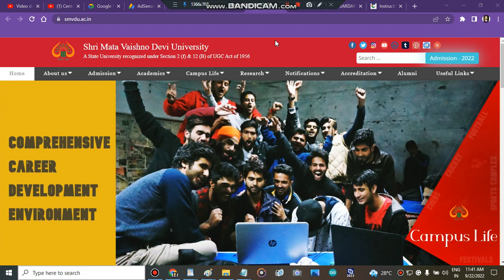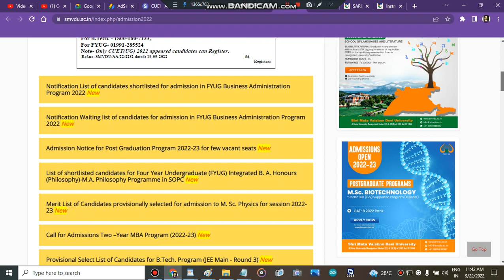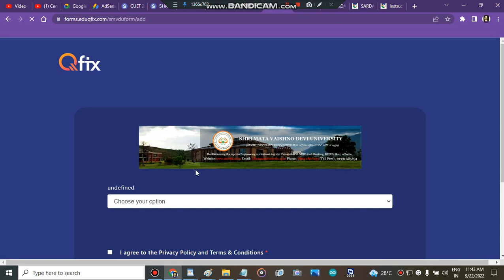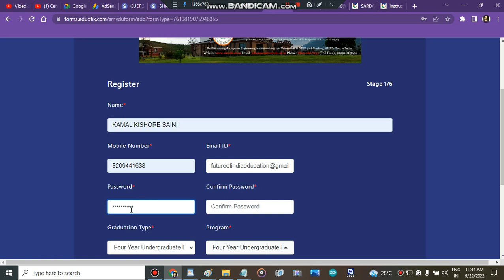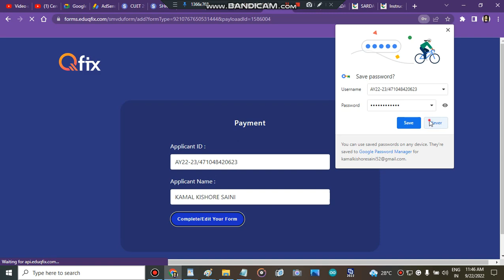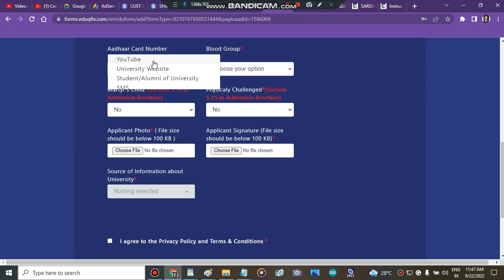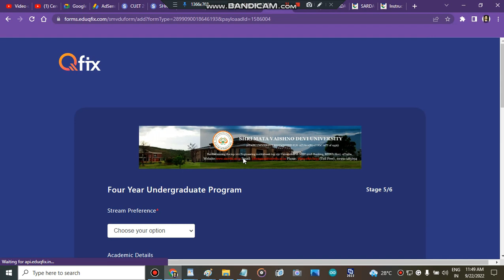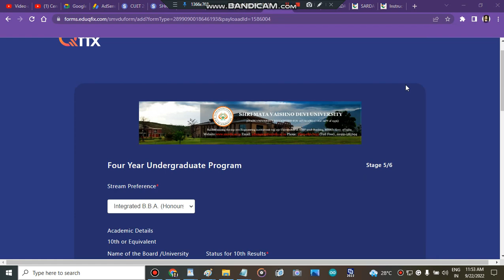SHRI MATA VAISHNO DEVI UNIVERSITY Counselling Registration Start | Smvdu Admissions 2022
" SHRI MATA VAISHNO DEVI UNIVERSITY counselling portal start"
" Smvducounselling portal strat 2022"
" Smvducounselling portal start"
" SHRI MATA VAISHNO DEVI UNIVERSITY counselling portal "

" SHRI MATA VAISHNO DEVI UNIVERSITY subject wise cutoff"
" SHRI MATA VAISHNO DEVI UNIVERSITY how to fill admission form"
" how to get admission in SHRI MATA VAISHNO DEVI UNIVERSITY after cuet marks"
" all about SHRI MATA VAISHNO DEVI UNIVERSITY"

" central university
" SHRI MATA VAISHNO DEVI UNIVERSITY admisison process 2022"
" Smvducounselling process 2022"
" admission in SHRI MATA VAISHNO DEVI UNIVERSITY"
" Smvducounselling process 2022"
" Smvducounselling process 2022"
" SHRI MATA VAISHNO DEVI UNIVERSITY cutoff 2022"
" how to fill SHRI MATA VAISHNO DEVI UNIVERSITY application form"
" SHRI MATA VAISHNO DEVI UNIVERSITY application form"
" Smvducounselling process 2022"
" Smvduadmisison process 2022"
" SHRI MATA VAISHNO DEVI UNIVERSITY"
" Smvducounselling registration 2022"
" Smvduadmisison process 2022"
" Smvduadmisisons 2022"
" cu Jammu"
" central university admisisons"
" smvdu counselling registration 2022"
" smvdu complete form filling 2022"
" smvdu admissions"
" admission in smvdu"
" all about smvdu"
" mission smvdu"
" college admisisons"

 @CUET Adda247   @BASIC SIKSHA-CUET Exam   @BASIC SIKSHA-CUET Exam  @cuet @CUET courses - Tal Education   @educaptain- CUET, IPMAT, Christ, NPAT etc   @TBIT ​